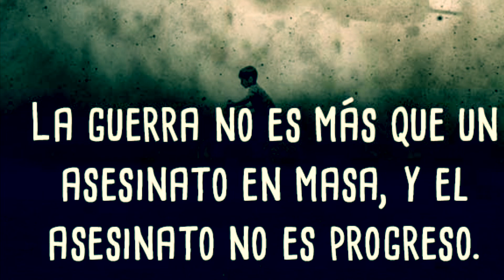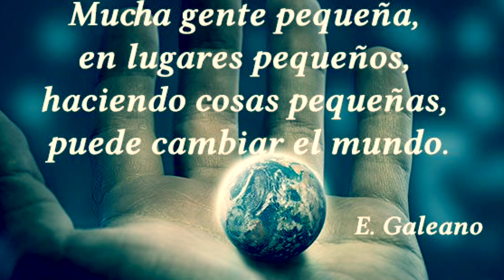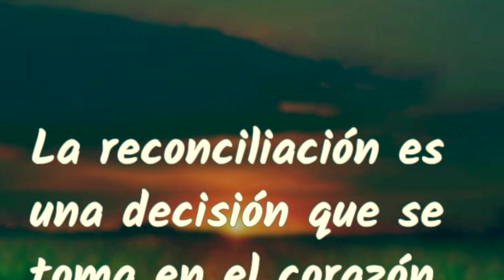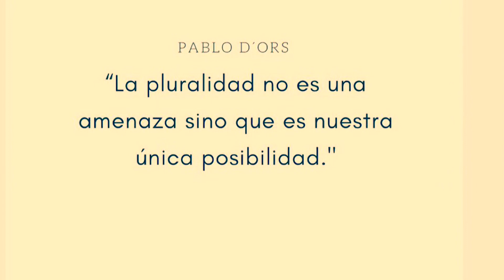La Paz (Vídeo educativo)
En un momento donde el uso de la violencia nos está deshumanizando los profesores y cualquier persona que lo sienta, podemos generar espacios para la reflexión, la convivencia y la inspiración mutua. Este vídeo tiene pocas palabras para que las pongas Tú: